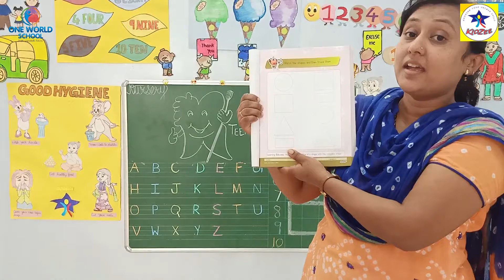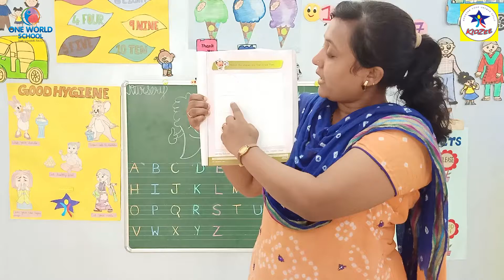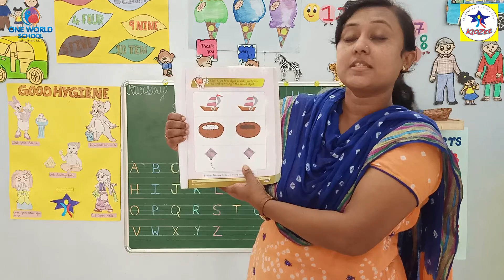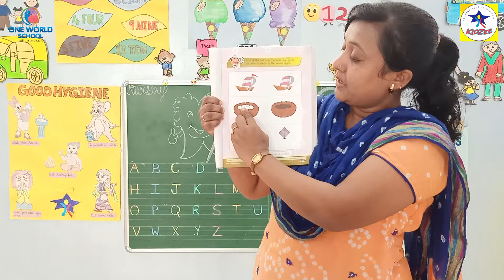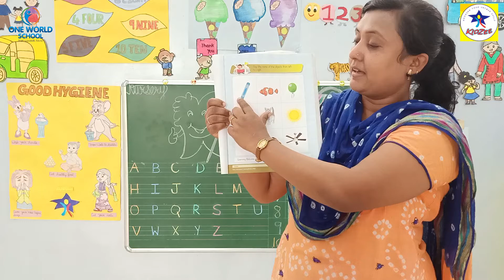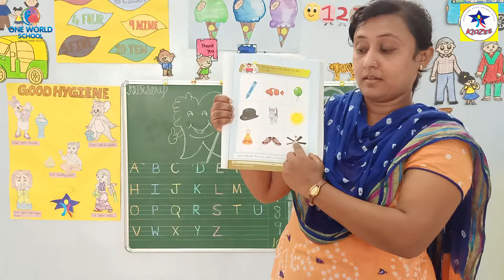Nursery.Day-29_Part-2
80ft Road,
Wadhwan,
Surendranagar-363035